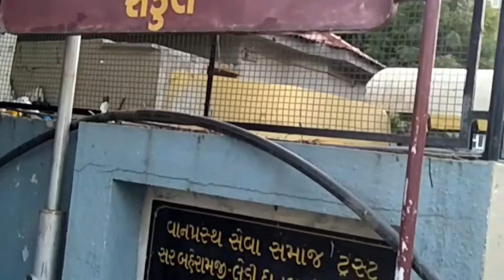Home to old age home Episode-2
I visited old age home